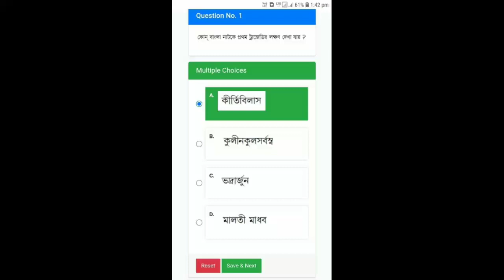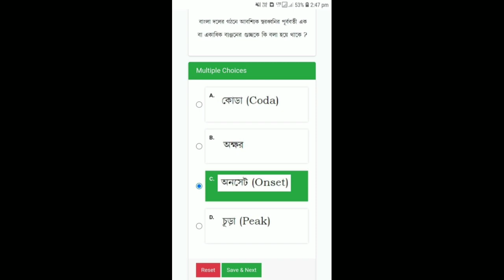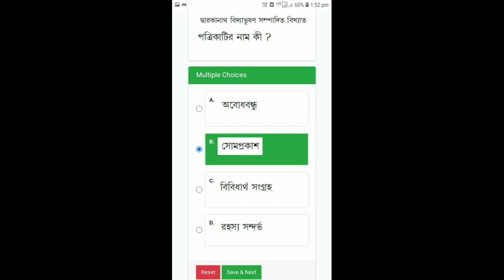PGBG 1 & 2 PAPER TOGETHER